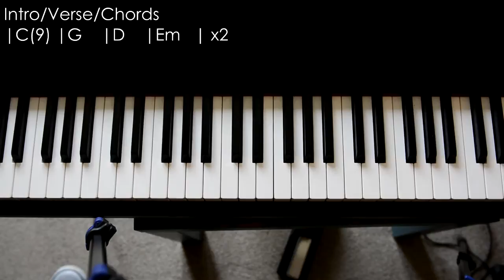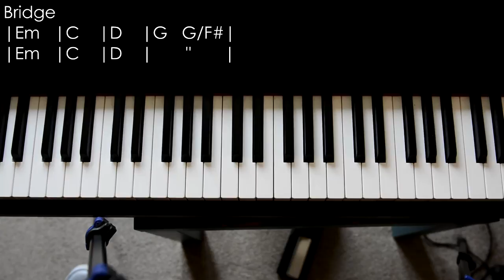Train - Bulletproof Picasso (piano tutorial & cover)